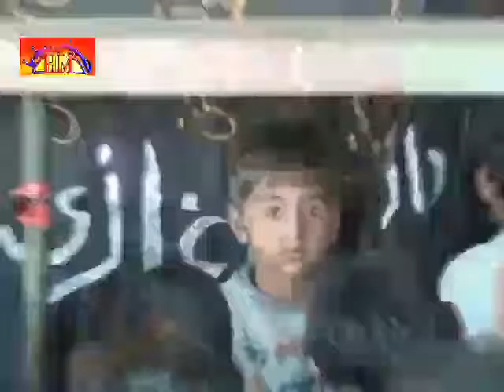Zakir Haji Nasir Abbas Notak | Ashra Muharram 2014 | Jhang | Majlis 10